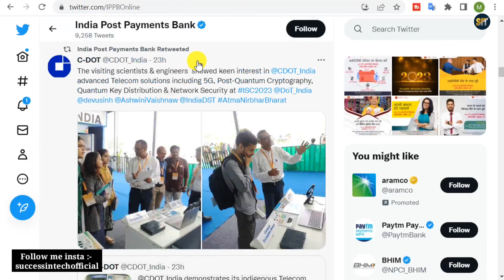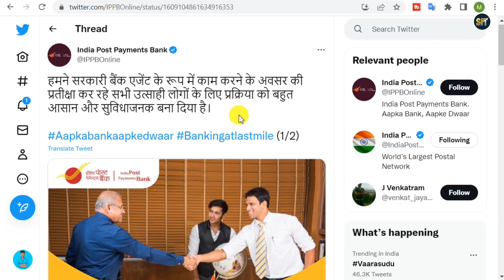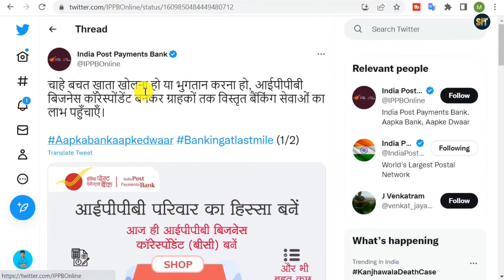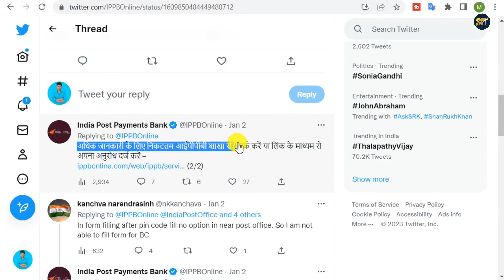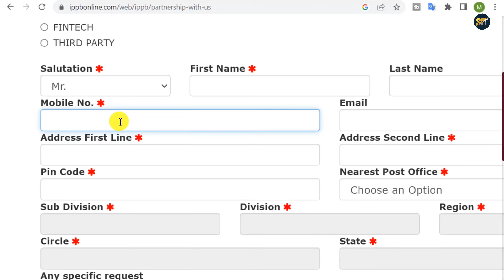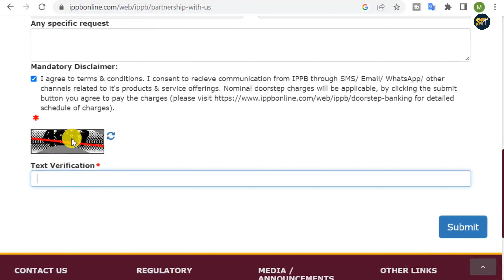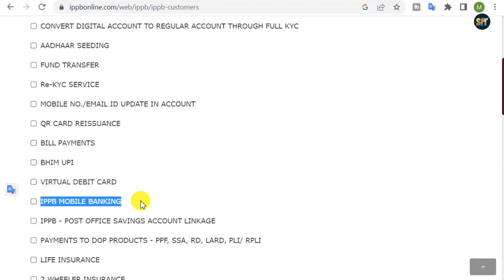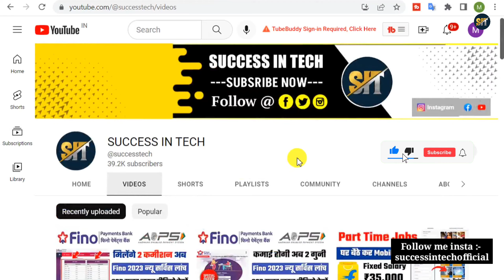ippb csp registration | india post payment bank csp apply online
ippb csp registration or india post payment bank csp kaise le, ippb csp form kaise bhare, ippb bc point kaise le ye sab is video me dekhiye. India post payment bank Business Correspondents (BCs) banne ka mauka de raha hai jiska process is video me dikhaya gya hai. koi bhi shop owner ya csc vle iske liye apply kar sakta hai

India Post Payments Bank is a specialised division of Indian Post which is under the jurisdiction of the Department of Post a department under Ministry of Communications of the Government of India. Opened in 2018, the bank had acquired about 4.0 crore customers by December 2020

Application are invited from the interested individuals for engagement as Business Correspondents (BCs) on behalf of India Post Payments Bank, for delivering banking services: